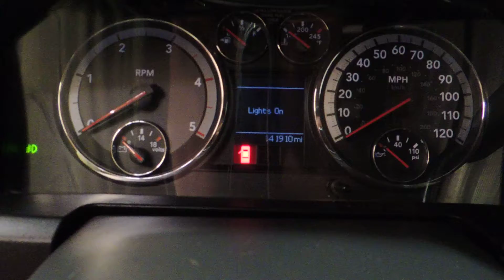3205 2011 dodge ram 2500